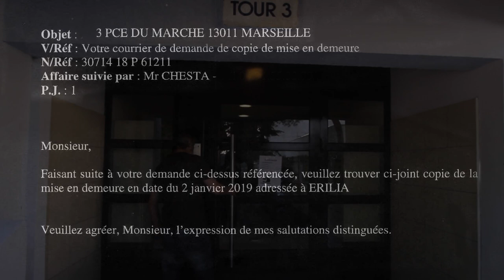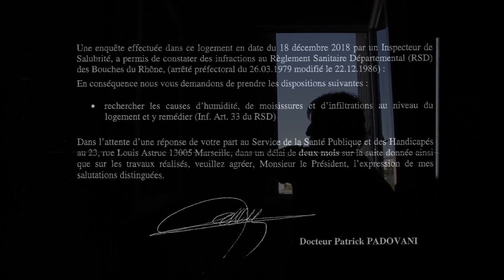Habitat Air bel 2019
France, Marseille 13011, Quartiers est Cité Air Bel, plus de 6000 habitants. Cas avéré de légionellose dans les canalisations en 2017. Injonction judiciaire de rehabilitation des circuits eau, programme de réhabilitation en préparation ANRU 2020. Maintenance partielle des habitations insalubres.
Video état des lieux Tour 3, appartement signalé par l`adjoint au Maire Hygiène et Santé, suite a la demande et de l`association de défense des locataires, Il Fait Bon Vivre Dans ma Cité. A la suite de nombrueses sollicitations et injonctions du service municipal, des travaux ont été effectués : changement partiel des tuyaux d`arrivée d`eau, peinture et enduit. Ces travaux n`ayant pas pu etre realise en facade a l`exterieur du logement, les infiltrations d`eau et humidité de poursuivent avec réapparition des champignons  . L`eau subit encore des chocs chlorés ne permettant pas la baisse des problèmes dermatologiques, ni l`anxiété sur des problèmes sanitaires aux long cours sur les organes internes.